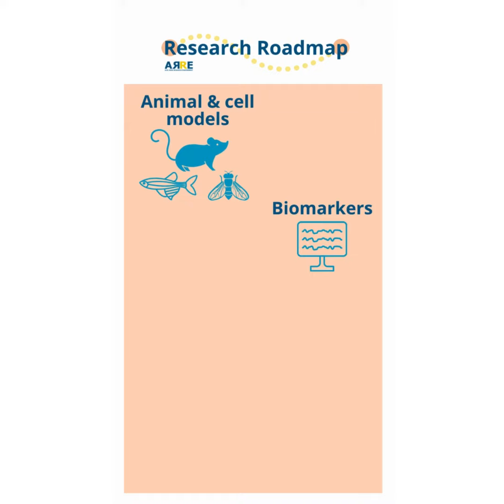Funding announcement: $50,000 investment in ASXL Registry and Biobank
The ARRE Foundation is announcing a $50,000 investment in the ASXL Registry and Biobank, which is hosted at the University of California Los Angeles and is led by principal investigator Dr. Bianca Russell, a clinical geneticist who specializes in ASXL-related disorders.

This investment is in direct response to what we learned from the ASXL community in our family research priority survey last year:  Families want to know: more about their child’s disorder and what the future will look like.

These funds will be used to support new long-term data collection efforts to catalog the symptoms and complications that individuals experience over time. In research terms, this is called a natural history study.

Natural history studies collect longitudinal data. This means collecting similar data points over time to establish trends – and this is also an important part of positioning our ASXL community to be ready for clinical trials. Natural history study data is a critical part of a clinical trial as it can show the natural trend of a disease or disorder in the absence of an intervention, like a drug or gene therapy. So when we do have a drug or gene therapy to trial in humans, we can compare the change we see in the people participating in the clinical trial to the natural history data that we collected previously.

The ARRE Foundation’s research investment in the ASXL Registry and Biobank directly serves the immediate informational needs of families and strengthens our toolbox for being ready for clinical trials.